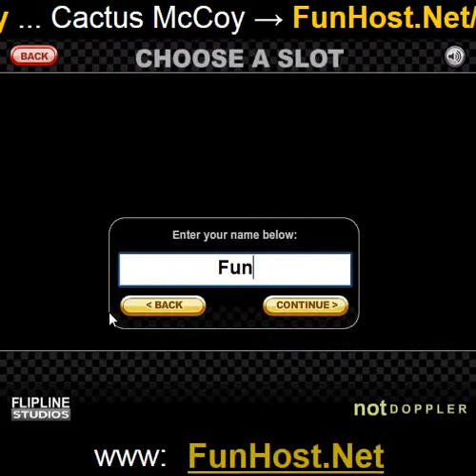Jouer a Cactus McCoy - Jeu video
A Quand une chasse au Tresor routine tourne mal, McCoy se transforme en un cactus a pied par l'ancienne malediction d'epines. Mission s McCoy doit renvoyer l'emeraude epineuses a sa vraie maison. S'il echoue, la malediction se poursuivra jusqu'a ce qu'il est un cactus sans vie, Pierre. Courir, sauter et percer votre chemin a travers une armee de Enemigos envoyes par le monstrueux Hatfield Hex. Tout au long de nombreuses zones dangereuses, vous trouverez et maitriser un deluge d'armes de machettes acerees de bazookas geants. Lorsque vous voyagez, vous decouvrirez les pieces manquantes de la carte qui vous guideront vers la source de la malediction. Maitriser l'art de Enemigo Jonglerie de voler leurs armes et l'argent. Vous pouvez ensuite utiliser votre butin pour mettre a niveau toutes vos statistiques de combats differentes. Pouvez-vous devenir le Cactus les plus difficiles de la ville et briser la malediction antique d'epines?. Jouer a ce jeu video a Le jeu - www - Facebook - Twitter - YouTube